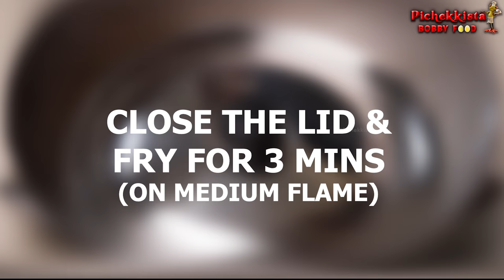MIXED BIRYANI BHIMAVARAM SPECIAL PICHEKKISTABOBBY || మిక్సడ్ బిర్యాని పిచ్చెక్కిస్తా బాబీ పద్ధతిలో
▸Heyyy All.. Welcome to PICHEKKISTA BOBBY FOOD.

▼ ▽ Pichekkista vade vastuvulu:

☯ Veggies chopper

☯ Anodized Cooker Set, 5-Pieces, Black

☯ Dexas Micromitt, Set of Two, Green

☯ Silicone Pot Holder, Oven Mini Mitt

☯ BUSH Orange Red Food Colour Powder

☯ China Wok:

☯ China wok Brush(Bamboo) :

☯ Cutting Board:

☯ Spidern skimmer:

☯ China turner: (China garite)

☯ China garite set

☯ Commercial Steel stove: 1.

☯ China knifes:

☯ White Plastic Drainer:

☯ Cutting pad :

☯ Kent water filter:

☯ Garam masala containers:

☯ Wooden spoons set

☯ Spatula:
▼ ▽MY SHOOTING GEAR:

☯ Samsung Tab :

☯ Key Board:

☯ LED Projector:

☯ Hard disk :
1. 14TB
2. 14TB
3. 10TB

☯ POCKET HARD DISK

☯ POCKET HARD DISK COVER

☯ Simplex light stands:

☯ Electric Multi-Functional Rotary Table LED Lights

☯ SanDisk 128GB Extreme Pro

☯ BenQ 31.5 inch Gaming Monitor - 4K

☯ Canon EOS M50 24.1MP Mirrorless Camera

☯ Godox P90L 90cm Deep Parabolic Softbox

☯ DIGITEK® (DLS-006FT) Light stand

☯ Digitek Aluminum Tripod Cum Monopod

Grinded garam masala: (For Whole Biryani)
Cloves 6-7
Cardamom - 6
Coriander seeds - 3 tbsp
Stone flower - 3 tbsp
Star Anise - 1
Mace  - 1 1/2 flower
Black pepper - 1 tbsp
Kapok bud - 1 (Medium size)
Grind into fine powder above spices..

Mutton – 500gms(Each piece 40gms)
Mix Well
Water – 500ml
Oil – 2 tbsp
Cook in pressure cooker and give 6 whistles
(Note: Don’t throw mutton stock
It can be use for Rice for adding flavour)

Basmati Rice – 5 Glasses (1.25kg)
Wash & Soak for 30mins

Chicken – 500gms
Water – 500ml
Salt – 1 tsp
Give 3 whistles
(Note: Don’t throw chicken stock

Onions – 5 medium size (500gms) (Chop them)

How to make Prawns fry:
Oil – 3 tbsp
Onions (30% from the chopped onions)
Chopped green chillies – 2
Marinated prawns (20 MINS MARINATED)

Mutton chicken Prawns Fry Preparation:
Oil – 10 tbsp
Onions (50% From remaining)
Boiled chicken
Boiled mutton
Cashews - 12
Red chili powder – 2 ½ tbsp.
Curry leaves – 1 cup
Fried prawns
Grinded masala - half portion
(ANOTHER HALF AFTER 3 MINS)
Leftover grinded masala
Salt (Remember: 3 tsp salt in Chicken, Mutton & Prawns)

Preparation of Biryani Rice:
Oil – 4 tbsp
Shahjeera – 1 tbsp
Kapok buds – 3
Mace - 1 flower
Cinnamon – 1 inch (Make pieces)
Cardamom – 4
Bay leaves – 3
Stone flower – 2 tbsp
Chopped green chillies
Chopped onions
Mint leaves –half cup
Total water measurement – 9 Glasses
(Note: I got Mixed Non-Veg stock – 6 ½ Glasses
& Rest plain water)
Salt
Fresh lemon juice – 1
30 Mins Soaked Basmati Rice (1.25kg)
Mix Non-Veg with Biryani Rice
Ghee – 1 tbsp
Sprinkle coriander leaves
Sprinkle mint leaves